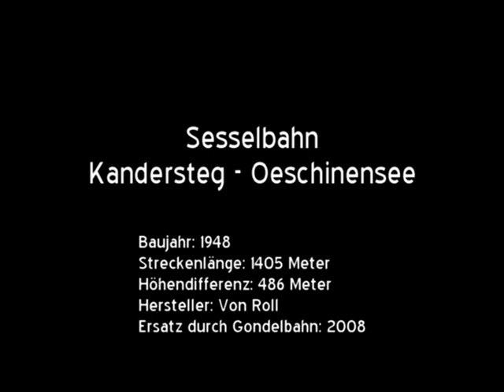2-KSB Sesselbahn Kandersteg - Oeschinensee (CH)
Im Zuge des aufstrebenden Tourismus entschied man sich in Kandersteg Mitte der 40er-Jahre für den Bau einer Sesselbahn zum malerischen Oeschinensee. Bei der Anlage handelte es sich um eine klassische Seitwärtssesselbahn von Von Roll. Im Herbst 1947 begann der Bau und bereits im Februar des Folgejahres konnte ein provisorischer Betrieb aufgenommen werden. Bis zum darauffolgenden Sommer wurden die letzten Arbeiten ausgeführt und die Bahn am 29. Mai 1948 feierlich offiziell eröffnet.

Um die Kapazität erhöhen zu können, erneuerte man 1972 den Antrieb in der Talstation und beschaffte 14 zusätzliche Sessel. Die Fahrgeschwindigkeit erhöhte sich von 2,5 auf 3 Meter pro Sekunde. Auf diese Weise konnten pro Stunden bis zu 540 Personen befördert werden. Eine weitere Modernisierung erfolgte ab 1989 durch einen erneuten Ersatz des Antriebs und der Steuerung, sowie den Einbau von Fördereinrichtungen in den Stationen um den Betrieb zu vereinfachen. Zuvor mussten die Sessel vom Personal von Hand durch den Stationsumlauf geschoben werden.

Über viele Jahrzehnte transportierte die Sesselbahn unzählige Gäste zuverlässig zum See und wieder zurück. Im Jahr 2008 musste sie aus Altersgründen einer modernen 8er-Gondelbahn weichen.

Baujahr: 1948
Streckenlänge: 1405 Meter
Höhendifferenz: 486 Meter
Hersteller: Von Roll
Ersatz durch Gondelbahn: 2008
Maximale Neigung: 77,6 %
Fahrgeschwindigkeit: 3 m/s (bis 1972 2,5 m/s)
Fahrzeit: 8 Minuten (bis 1972 10 Minuten)
Anzahl Stützen: 15
Anzahl Fahrbetriebsmittel: 80 (bis 1972 66)
Antriebsstation: Talstation
Antriebsleistung: 150 kW